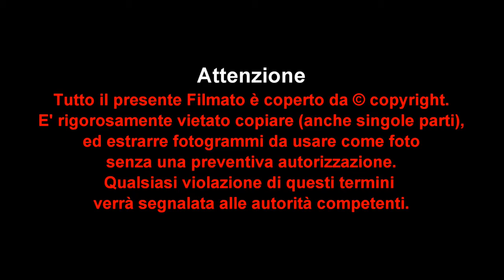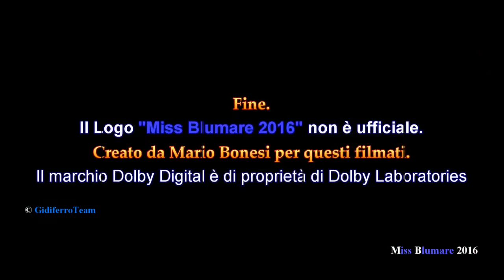Elisa Bellocchi è Miss Il Birrone 2016 Anteprima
Selezione regione Veneto di Miss Blumare 2016 presso il Birrificio artigianale Il Birrone di Isola Vicentina (VI)